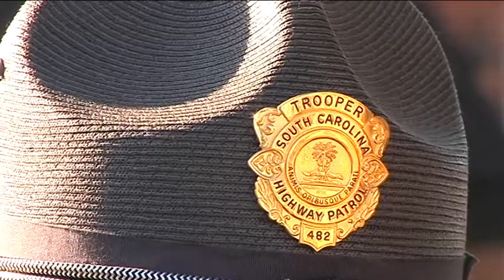Early morning DUI's on the rise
South Carolina State Highway Patrol say more and more people are being arrested for driving impaired during the day